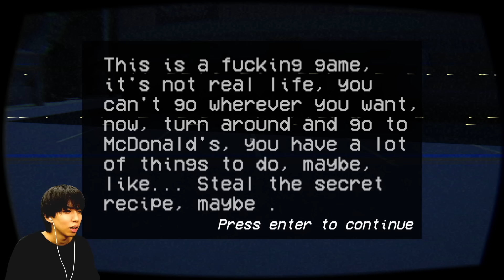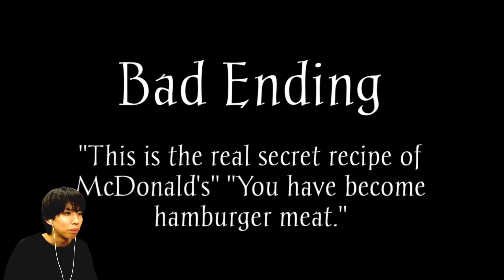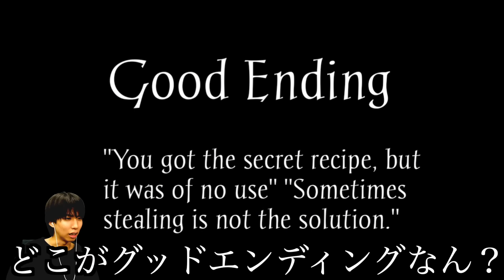マクドナルドのホラーゲームの続きが怖過ぎる。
前回のマックの動画！